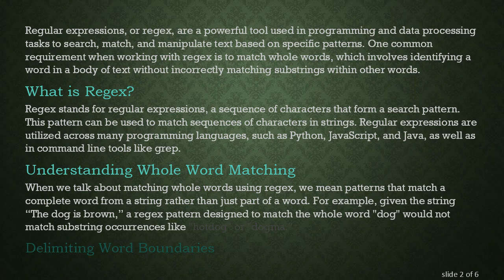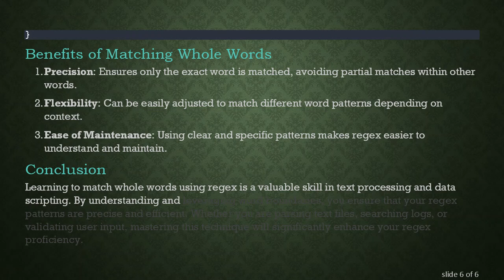Mastering Regex: Match Whole Words Effectively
Summary: Understanding how to use regex to match whole words can enhance your text processing and data manipulation tasks. Learn the essential techniques and examples to master this powerful tool.

Regular expressions, or regex, are a powerful tool used in programming and data processing tasks to search, match, and manipulate text based on specific patterns. One common requirement when working with regex is to match whole words, which involves identifying a word in a body of text without incorrectly matching substrings within other words.

What is Regex?

Regex stands for regular expressions, a sequence of characters that form a search pattern. This pattern can be used to match sequences of characters in strings. Regular expressions are utilized across many programming languages, such as Python, JavaScript, and Java, as well as in command line tools like grep.

Understanding Whole Word Matching

When we talk about matching whole words using regex, we mean patterns that match a complete word from a string rather than just part of a word. For example, given the string “The dog is brown,” a regex pattern designed to match the whole word "dog" would not match substring occurrences like "hotdog" or "dogma."

Delimiting Word Boundaries

To match whole words, you can use the following constructs to define word boundaries:

\b: A zero-width word boundary anchor that matches a position where a word character (like a letter or digit) is adjacent to a non-word character (such as space or punctuation).

Example in Practice

Let’s use a simple example:

Suppose we want to match the word "cat" in the string "The cat sat on the mat." To match "cat" as a whole word:

Breaking Down the Pattern

\b: Assert a position where a word character is adjacent to a non-word character or start/end of the string.

cat: Match the literal characters "cat".

In this case, our regex \bcat\b will successfully match the word "cat" without matching substrings within other words.

Examples in Different Languages

Python

Here is an example in Python demonstrating how to find whole words using the re module:

JavaScript

Java

Benefits of Matching Whole Words

Precision: Ensures only the exact word is matched, avoiding partial matches within other words.

Flexibility: Can be easily adjusted to match different word patterns depending on context.

Ease of Maintenance: Using clear and specific patterns makes regex easier to understand and maintain.

Conclusion

Learning to match whole words using regex is a valuable skill in text processing and data scripting. By understanding and leveraging word boundaries, you ensure that your regex patterns are precise and efficient. Whether you are parsing text files, searching logs, or validating user input, mastering this technique will significantly enhance your regex proficiency.